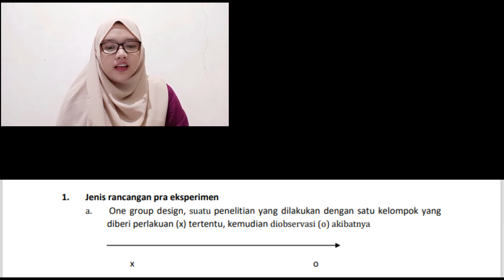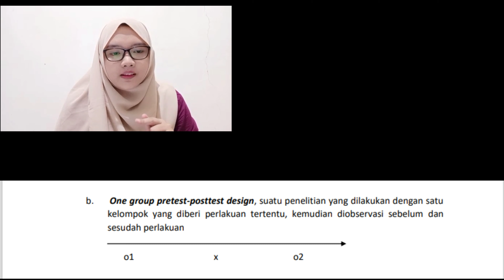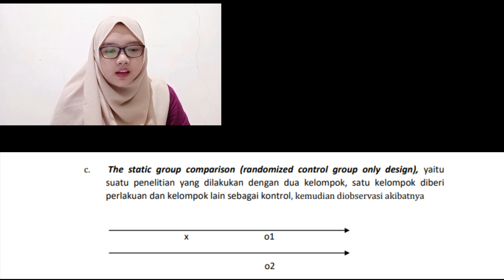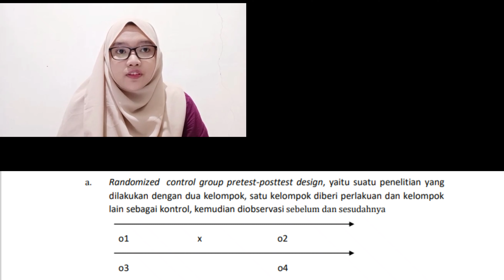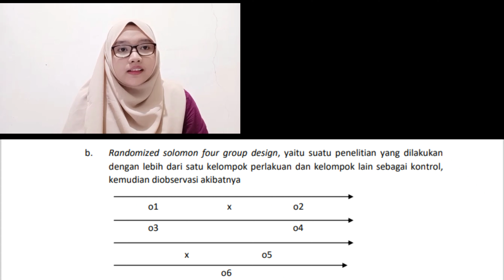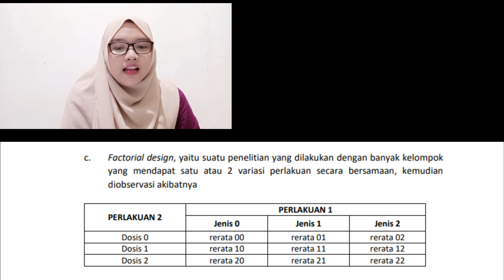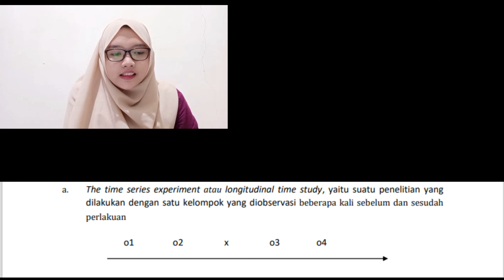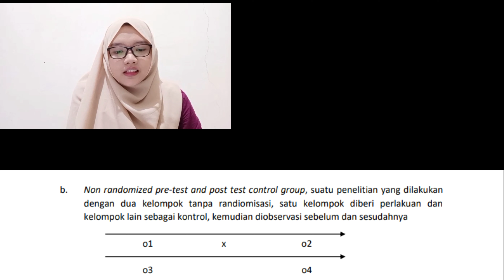Teori Penelitian Eksperimen (Metpen) | Rizka Hidayanti 1351910115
Berikut ini adalah tugas matkul metpen mengenai teori penelitian eksperimen
Nama : Rizka Hidayanti
Kelas : A3-19
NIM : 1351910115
Bidang : Kimia Farmasi